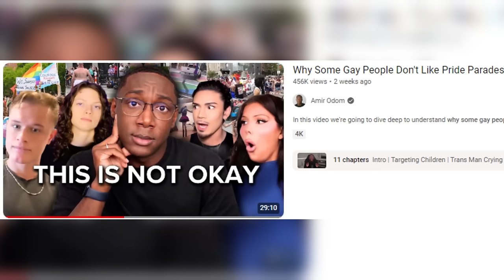These Conservative Gay Grifters Are SO UNSERIOUS!